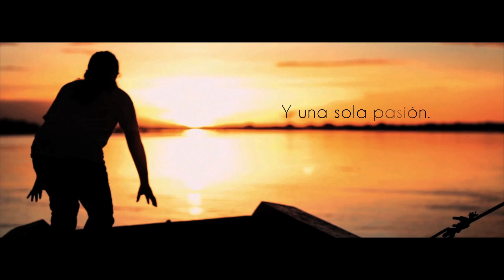HEROES AL RESCATE ANIMAL VIDEO PROMOCIONAL